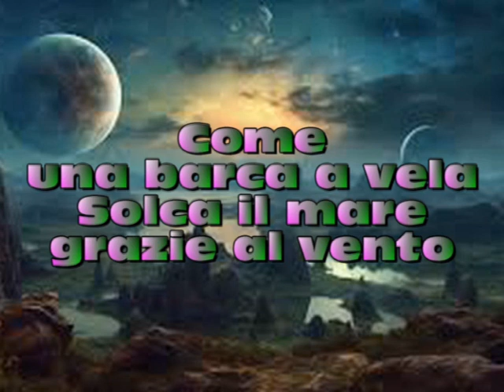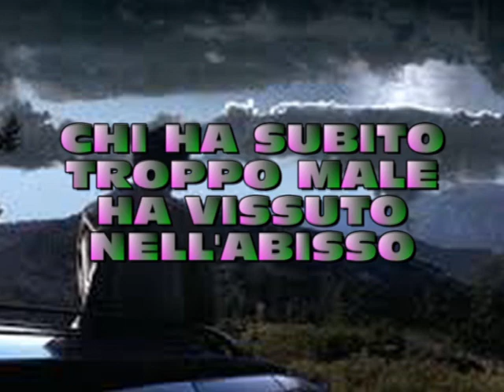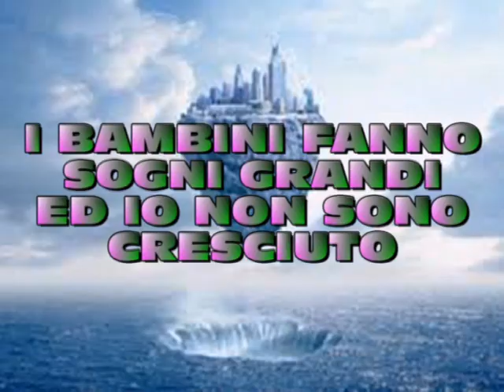FAVOLA FAVELA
Una dimensione parallela
Ma è stata tolta
E sostituita con una favela

Ma il passaggio ultradimensionale
Scrivendo l'ho trovato
Forse era stato chiuso male
E l'ho varcato

Non c'è posto sulla Terra
Che non abbia pace
Ma una favola non vuole guerra
Anche se non ti piace

Come una barca a vela
Solca il mare grazie al vento
Una favola favela
Ora io m'invento

PER RIPRENDERE LE ROTTE
E SOLCARE TUTTI I SOGNI
IO LA SCRIVO DI NOTTE
STELLE DATEMI DEI SEGNI
CHE IL PASSAGGIO HO APERTO
DISPIEGATA HO LA VELA
ATTRACCO AD UNO STRANO PORTO
NELLA FAVOLA FAVELA

E DA UN SENSO ALL'ESISTENZA
STRANO TIPO DI CONFORTO
HO TROVATO ACCOGLIENZA
LA RAGIONE NON HA MAI TORTO
PARADOSSO ESISTENZIALE
CHE CAPISCO SOLO ADESSO
CHI HA SUBITO TROPPO MALE
HA VISSUTO NELL'ABISSO

RACCONTAMI UNA FAVOLA
CHE ABBIA UN LIETO FINE
SEDUTI A QUESTA TAVOLA
VICINO AL CONFINE
DOVE FINISCONO GIORNATE
ALLA LUCE DEL TRAMONTO
DOVE LANDE SCONFINATE
VEDO E TI RACCONTO

DIMENSIONE PARALLELA
DOTATA DI CARISMA
E' UNA FAVOLA FAVELA
DIMENSIONE FANTASMA
E POETI E SOGNATORI
DALLA MENTE INVASA
DICITORI E DELATORI
VI HAN TROVATO CASA

DEVI SOLO ESERCITARTI
CON LA FANTASIA
COME TELETRASPORTARTI
ED ACCADE LA MAGIA
E A TE CHE MI DOMANDI
PERCHE' TI SALUTO
I BAMBINI FANNO SOGNI GRANDI
ED IO NON SONO CRESCIUTO